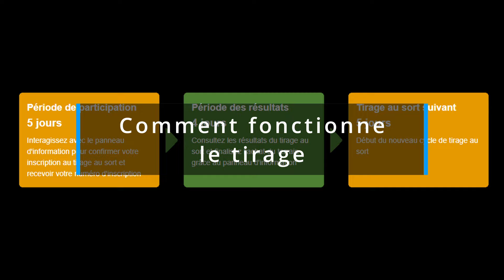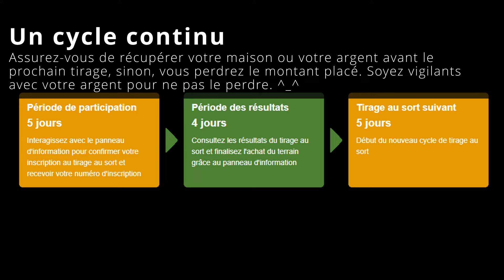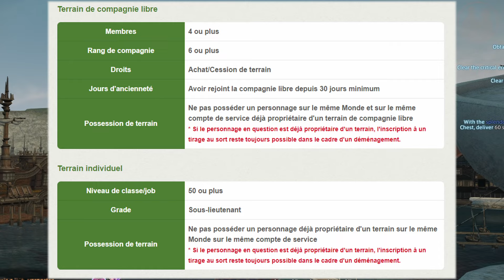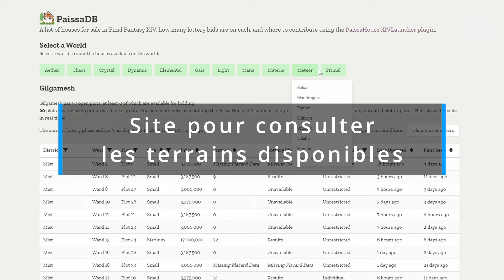Comment acheter une maison dans Final Fantasy XIV?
Vous désirez devenir un nouveau propriétaire d'un terrain et vous êtes curieux de savoir comment faire? Excellent! Ce guide va vous donner l'information nécessaire pour acheter une maison dans Final Fantasy XIV.

Mireime nous partagera tout ce que vous devez savoir pour être un nouveau propriétaire d'une maison, tant au niveau des prix, restrictions et possiblités! Êtes-vous prêt? Il est temps de se lancer dans les grosses dépenses! Bon magasinage à tous!

🕘 Liste des sections :
0:00 Introduction
0:38 Comment fonctionne le tirage
1:38 Conditions pour l'achat d'un terrain
2:10 Prix des terrains
2:32 Trouver un terrain vacant
3:38 Site pour consulter les terrains disponibles
3:58 Inscription au tirage
5:07 Perdre le terrain
6:00 Gagner le terrain
6:23 Acheter le permis de construction
6:52 Conserver sa maison
7:23 Remerciements